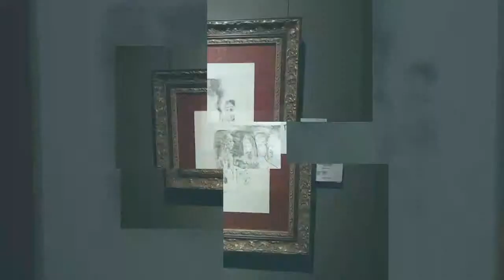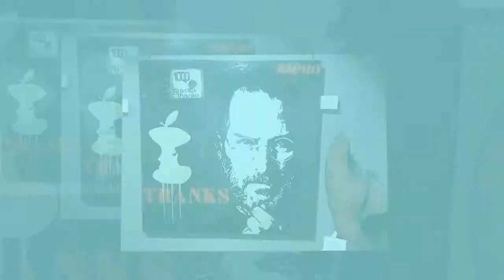Art Gallery in Andorra the gallery Espai d' Art An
Art Gallery in Andorra the gallery Espai d' Art Andorra